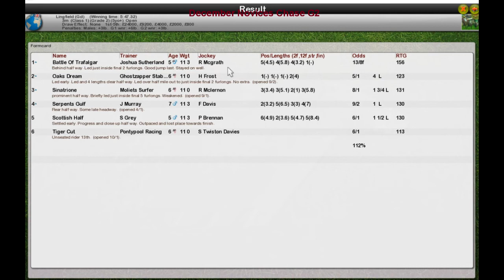NH Wk7 R32 December Novices Chase G2